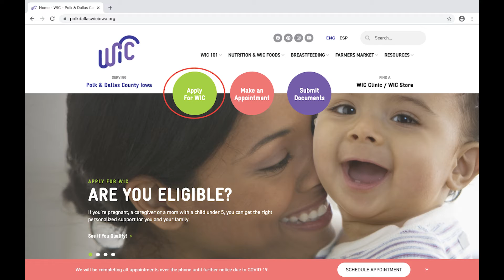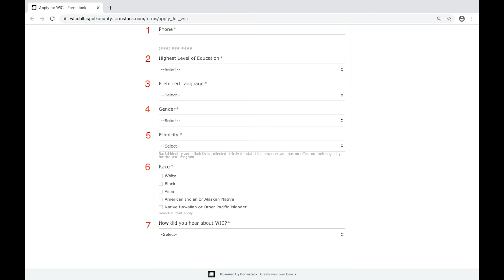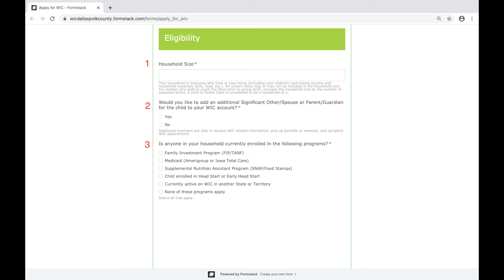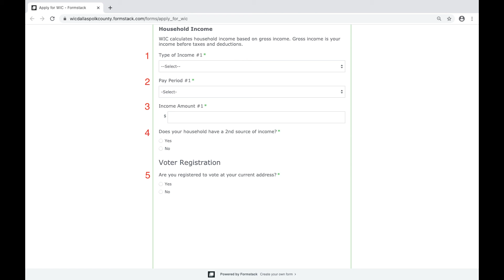Kirundi - How to fill out an application for the WIC program - EMBARC IN-DEPTH NEWS - 1.13.21